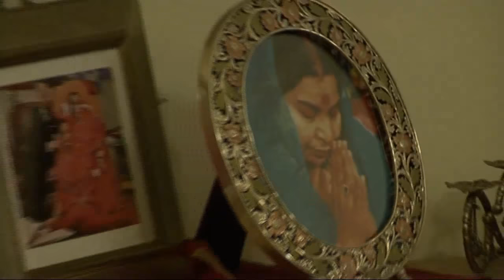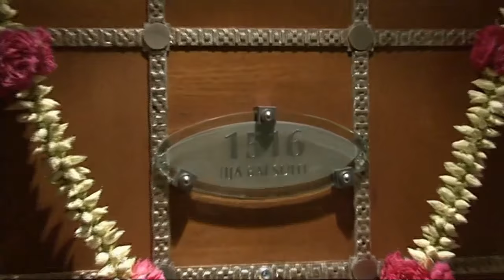Travel of Shri Mataji Nirmala Devi,From Pune to Mumbai Airport Dt.20 th April 2007 ,Sahajayoga